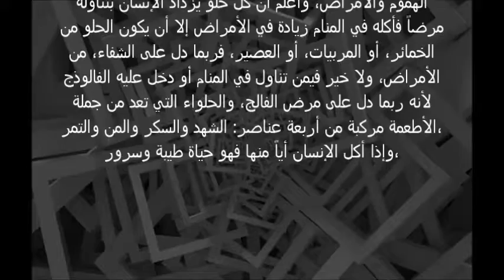تفسير حلم المصاصة في المنام